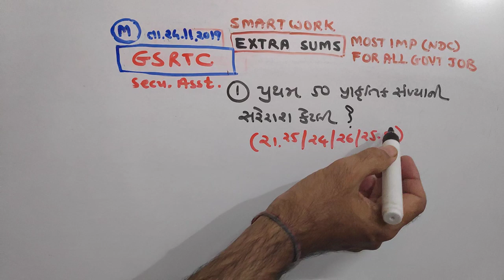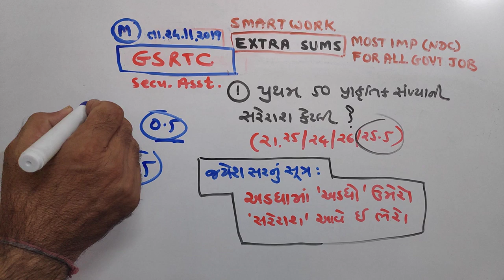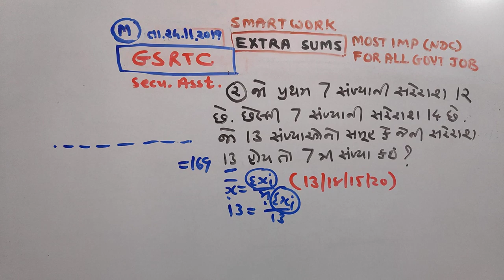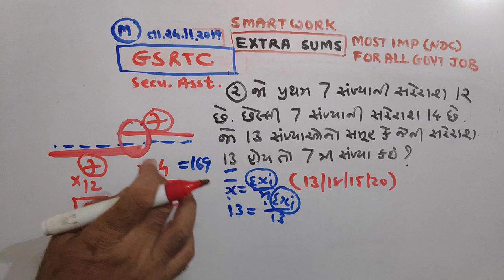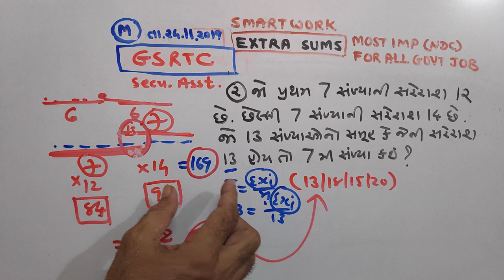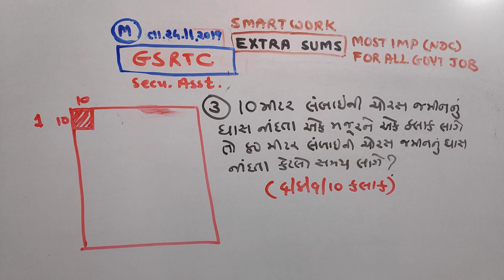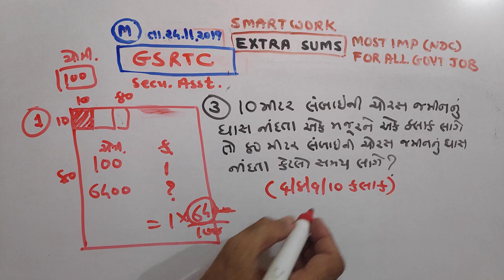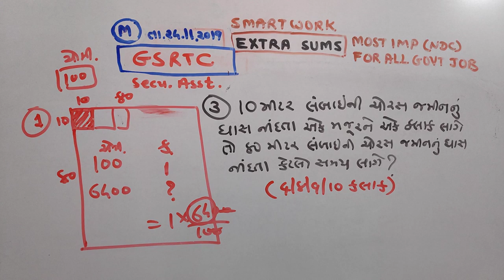ગણિતના માસ્ટર બનો|P-587|NDC |JAYESH VAGHELA|PAPER SOLUTIONS|SMART WORK |DAILY|HW|MATHS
This video is very usefull  for becoming master in Maths. These are important questions with detailed solutions by Jayesh Vaghela Sir for full maths practice.
Here is very important concept of subject which will help you to understand the subject maths easily.

1. 18000 પ્રશ્નો બૂક
2.  બંધારણ
૩. ONE LINER
4. MATHS ( ENGLISH)
5. 52 PAPER SET